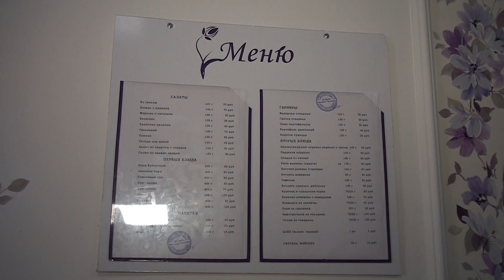Встреча с предпринимателем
Многие мечтают открыть свое дело, что бы работать на себя, что бы оно приносило удовольствие и стабильный доход. Но любое начинание - это риск и большие усилия. С чего начать собственный бизнес? Секретами успешного предпринимательства делится Татьяна Жулина.